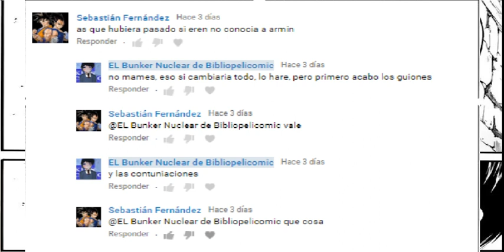¿que hubiera pasado si eren no conocia a armin ? Parte 1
TE INVITO A VER MI WEBCOMIC
¿Quien me hiso mis Avatares ?